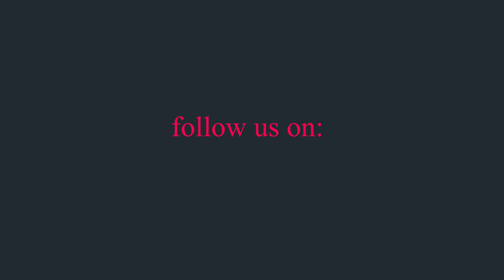कृषि खबर - ६ साउन २०७८